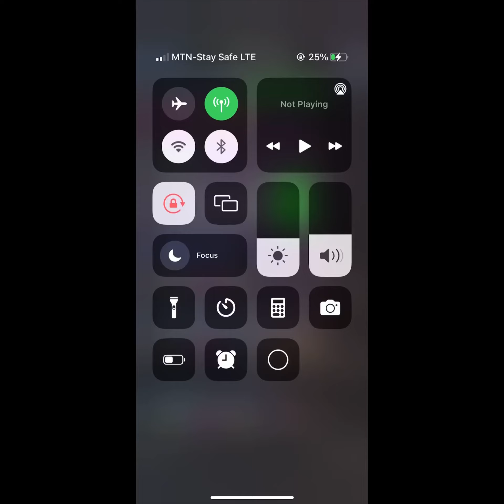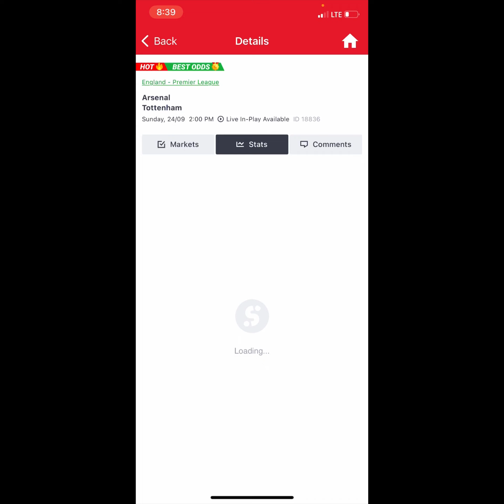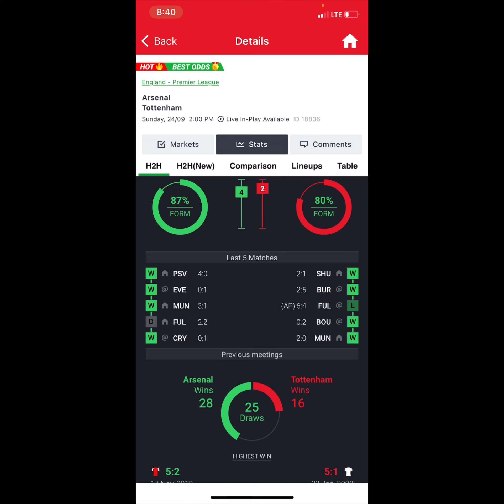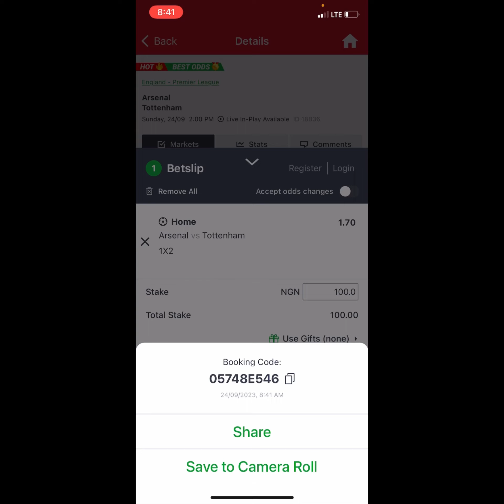High Stake Football Prediction For 24|09|2023 | Sport Prediction